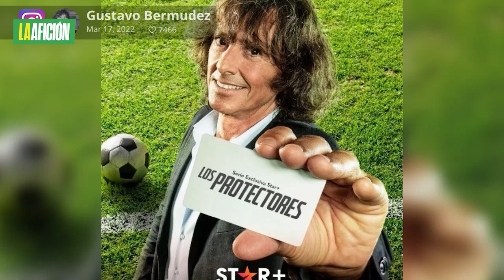Messi debuta como actor en la Serie 'Los Protectores'; dónde ver capítulo en México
El astro argentino tuvo una breve aparición en la segunda temporada de esta producción que habla sobre agentes de futbol